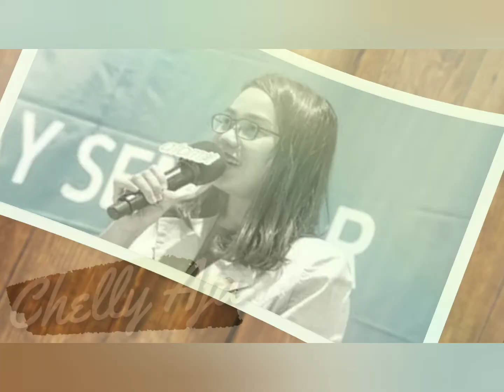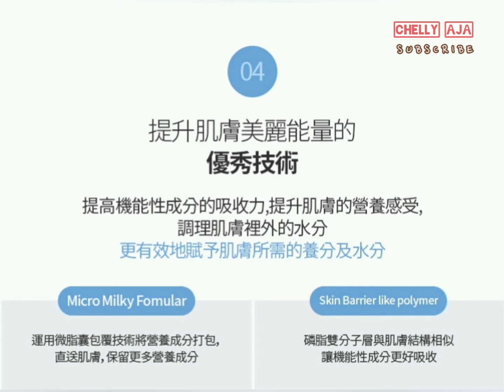Atomy Cream Mist 奶油雾Demo | 艾多美 乳香嫩膚噴霧 - Atomy Frankincense Skin Rejuvenating Spray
If you wanna know more about Atomy and its products, you can PM/DM me with my other social media accounts. You can also directly go to the Atomy's global and click the country you are in.